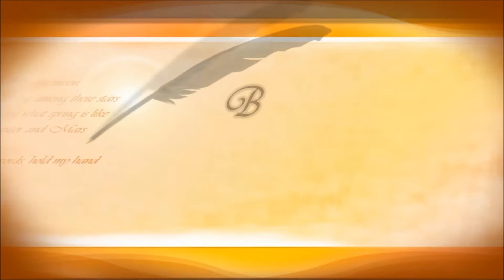Cuando Vas A La Iglesia Pista